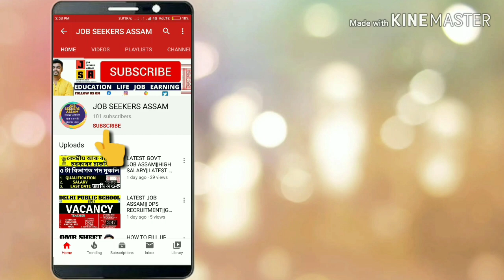LATEST JOB ASSAM| GUWAHATI SANKARDEV NETRALAYA | JOB NEWS ASSAM 2019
CHANNEL LINK-

OUR SOCIAL GROUP LINKS

FOR MORE DETAILS REGARDING THOSE TOPICS & ADVERTISEMENTS, COMMENT BELLOW.

মই বিচাৰো, অসমৰ প্ৰত্যেকজন নাগৰিকৰ ভাল ভৱিষ্যত